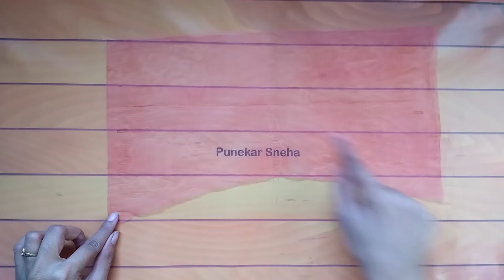Gorgeous Bengali Bridal | Bengoli Saree Drepping | Doll Makeup | Creative Craft | By Punekar Sneha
PunekarSneha

Required Things -

Doll Head

Glitter Foam sheet

3D glitter Outliner

Acrylic Colour

Stone & Pearl Chain

Ball Chain

Glue Gun

Shilpkar Clay

➡️ Music Credit ⬅️